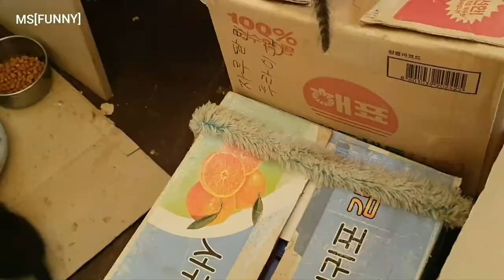아기 고양이들의 놀이시간^^ 중간에 장닭이 지켜주내요^^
시골집 창고에서 잘 지내고 있는 고양이 가족
아깽이들이 오후에 열심히 놀고 먹고 잘 지내고 있내요^^
5:34초 시골집 유일한 닭 장닭 장꼬가 지켜주고 있고요 ^^